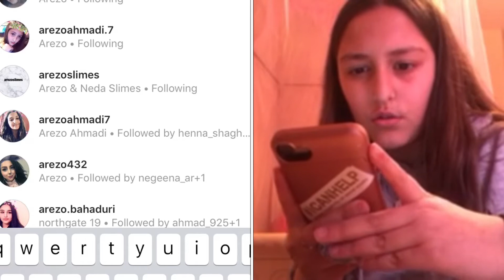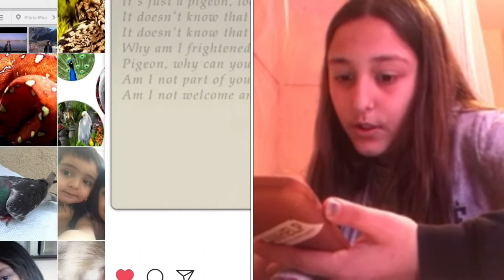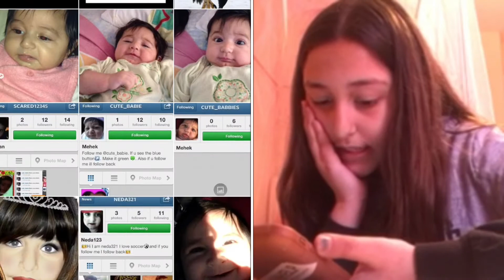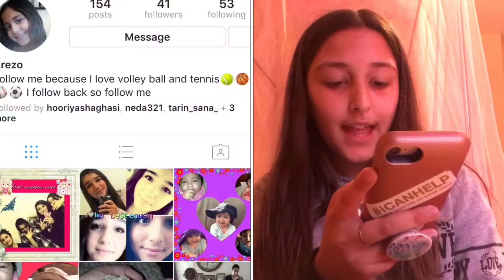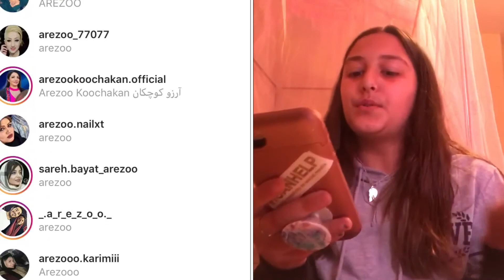Reacting To My Old Instagram Photos | Fun & more w/ A !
Jojo Ninja Gamer
Alayna Begum